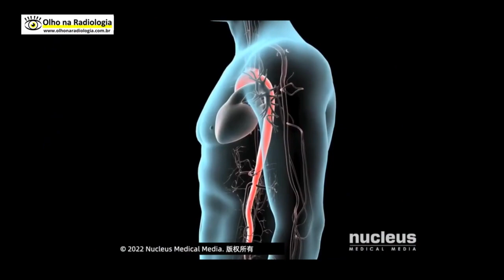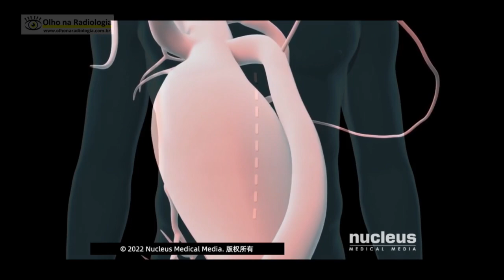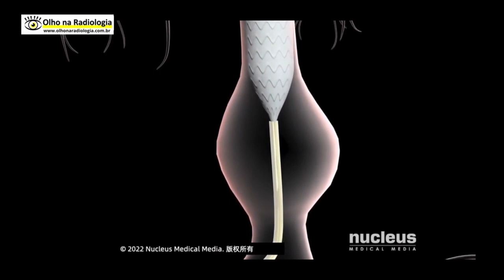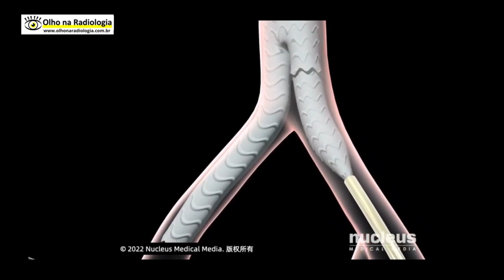ANEURISMA DE AORTA - ANIMAÇÃO